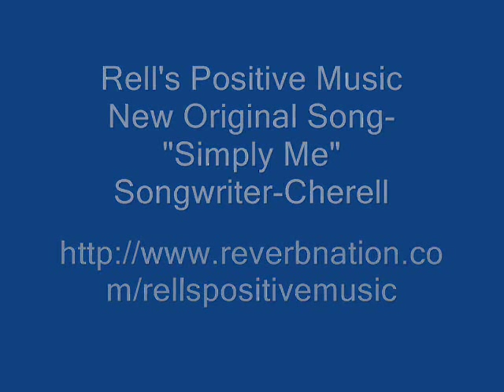"Simply Me" Original Song For T.V. and Film ...Cherell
Lyrics:

Simply Me

I've always found it hard to be
Simply me.

Hindered and breathless.
Distracted and still.
All these emotions.
Oh, this life that I live.
I was so confused.
Didn't know what to do.
Didn't know who I was.
I was trying to be somebody else.

Hook:
Sorry I had to loose you
Before I found myself

Life gets complicated. I feel so obligated.
I can't  explain how it all came to be.
But I know there was a reason for this season.
It was hard to part but I no longer feel bound.
Something released inside of me. Now, I can be free.

I took the time to realize
Now , I'm not the somebody someone else
Wants me to be. No. Now I'm just simply me.

I am simply me.
Simply me.
Simply me.
Simply me.

*This is just  music not a music video.*
Original Song. "Simply Me"
~Songwriter-Cherell~
Music for T.V. and Film
Listen to "Cherell" on "Jango" online radio.
Be who you are. Be the best that you can be. Don't try and be what someone else wants you to be. Don't try to be somebody else! We are all different. We are All unique.All special. We were never meant to be the same.
You were fearfully and wonderfully made!
All the best,
~Cherell~